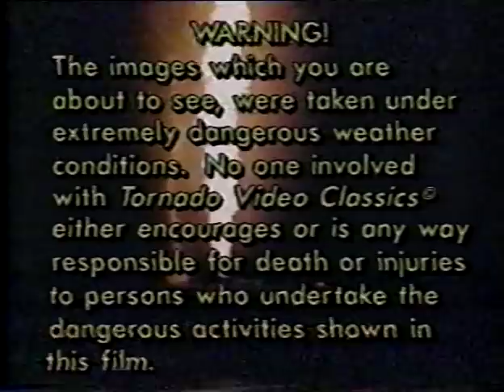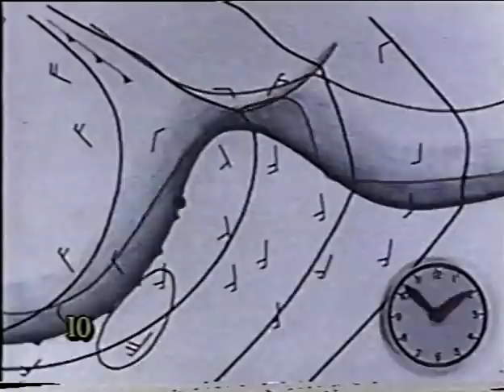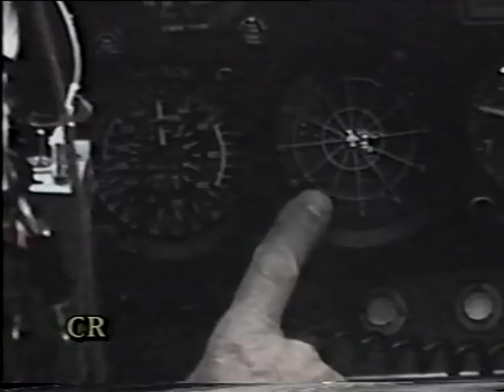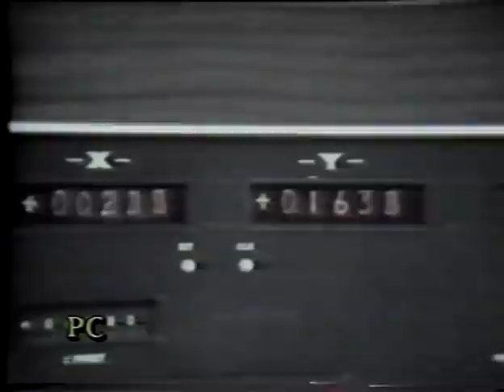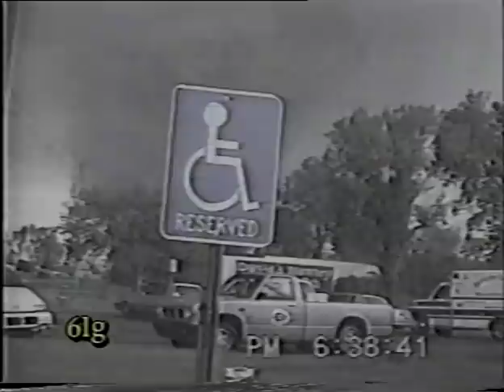Indiana State Police - Tornado Classics